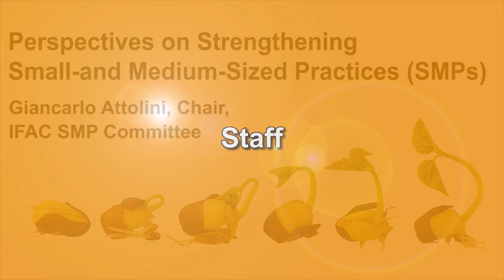Perspectives on Strengthening Small- and Medium-Sized Practices (SMPs): Part Seven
In Part Seven of the nine-part video series, Perspectives on Strengthening Small- and Medium-Sized Practices (SMPs), IFAC SMP Committee Chair Giancarlo Attolini provides ideas on staff development, including soft skills, staff evaluation, career progression, and the option of growing internally or recruiting staff. He also emphasizes the importance of accountants gaining awareness and knowledge in areas such as cloud technology, social platforms, and big data to help anticipate the needs of their clients and find solutions.